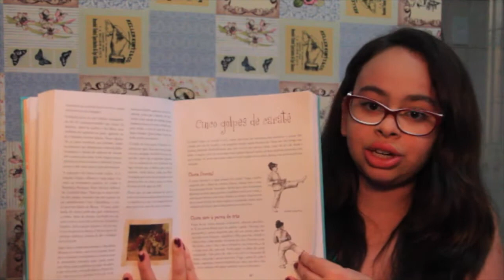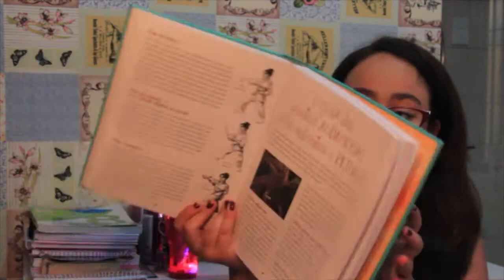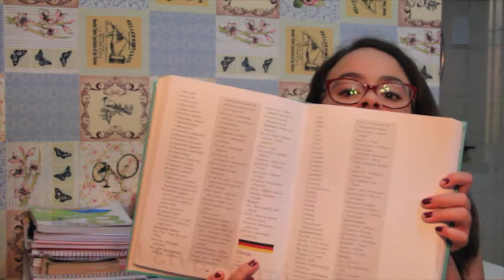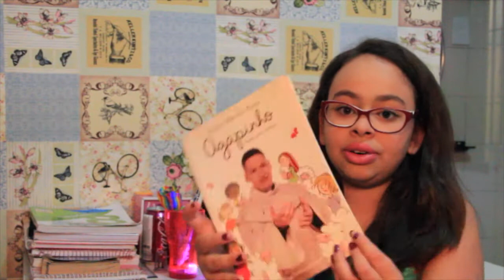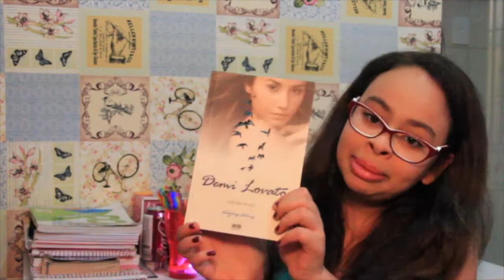Top 5: Livros Favoritos...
Oiie meninas, tudo bom?... Hoje vim aqui falar sobre mais um Top 5, e dessa vez de livros... Vamos conferir?

Parcerias:
Curiosidades Femininas